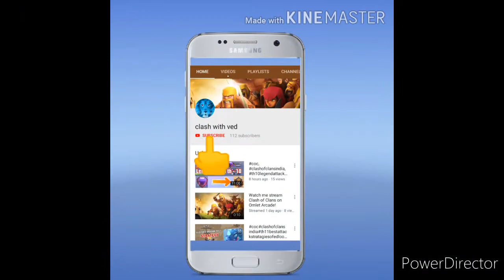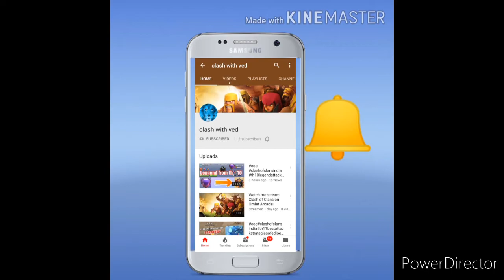I FOUND A TH 7 IN LEGEND WITHOUT ANY DEFENCE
I FOUND A TH 7 WITHOUT ANY DEFENCE IN LEGEND LEAGUE